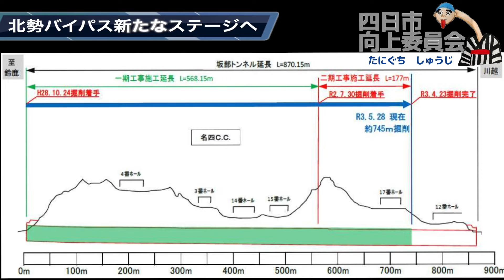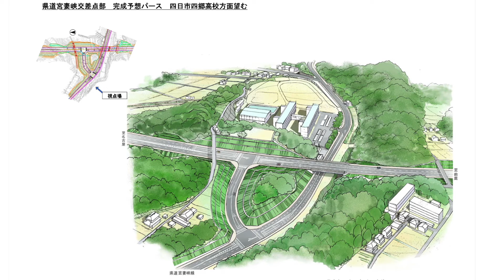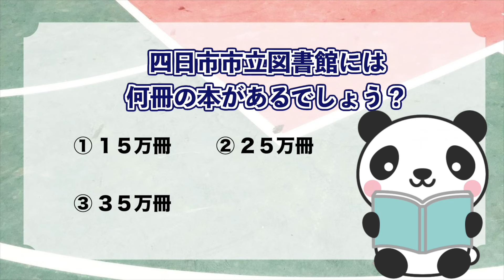【四日市の未来第４弾】北勢バイパス新たなステージへ‼︎（イメージ図あり）北勢バイパスの現在の整備状況と今後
こんにちは！！四日市市議会議員の谷口周司です

今回は四日市の未来第4弾ということで
新たに北勢バイパスの今後の状況がわかってきたので
皆さんにシェアしていきたいと思います

目次
00:49 北勢バイパス現状の整備状況
04:25 北勢バイパスの今後
07:01 まとめ

谷口しゅうじ　さぁ進もう！新しい時代新しい四日市へ

四日市に関してや市政に関して、いろいろなご意見募集しています。
こんなこと発信してほしいということでもかまいません。

動画がよかったと思ったらいいね!もらえるとすごくうれしいです
毎週木曜日に動画配信を予定しています